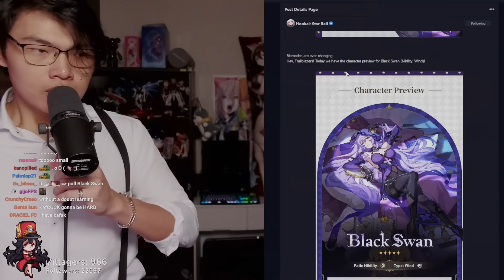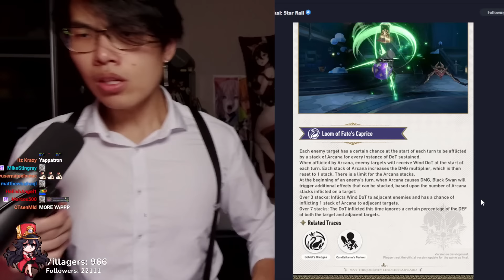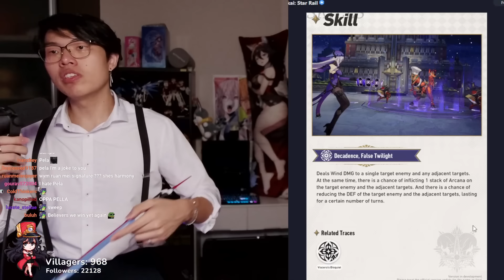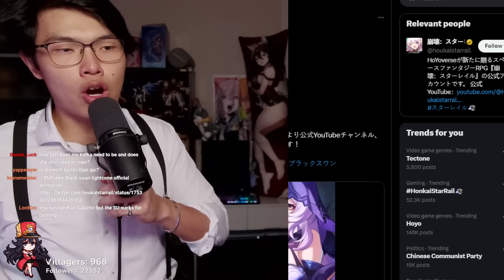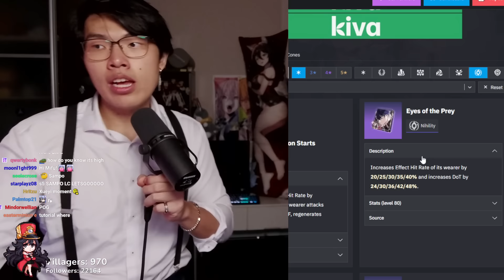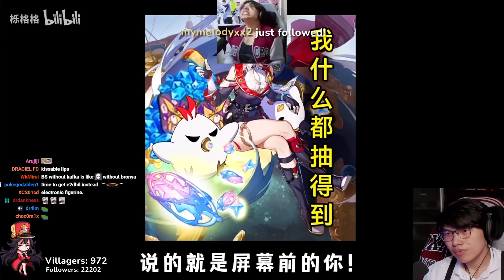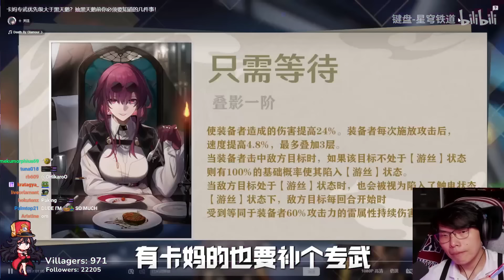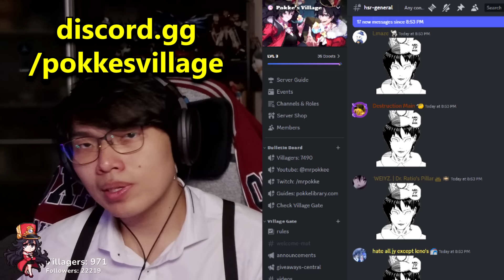Black Swan Pre Release Analysis | Pokke's Classroom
Hi Villagers, today we yap about my extensive pre-release analysis for Black Swan. Doesn't include numbers/multipliers as they've yet to be released. Full CN Analysis will cover everything you need to know once Black Swan is out.

Timestamps
00:00 Intro
00:45 Character Overview
02:12 1st Trace Ability
03:19 2nd Trace Ability
04:15 3rd Trace Ability
04:44 Materials
05:12 Technique
06:19 Basic Attack
07:18 Talent
10:43 Skill
13:06 Ultimate
18:53 Signature Light Cone
21:10 Kafka Signature Light Cone
22:53 F2P Light Cones
26:41 CN Theorycraft
42:59 Outro

CN Sources:
【【星穹铁道】90秒带你速通黑天鹅配队！| 3dot队可以上吗？没有卡妈怎么配队？
【卡妈专武优先级大于黑天鹅？抽黑天鹅前你必须要知道的几件事！